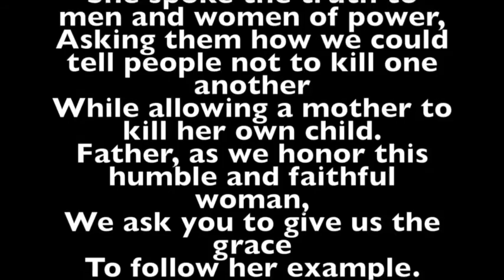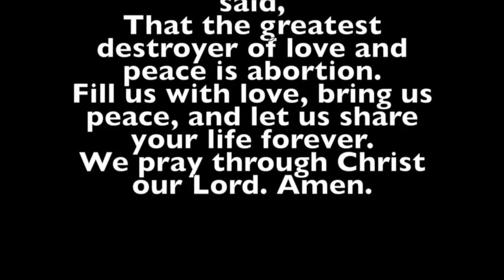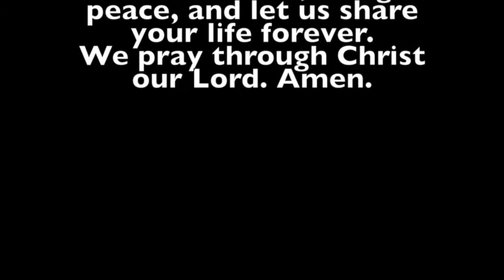Stand True Mother Teresa Novena Kate